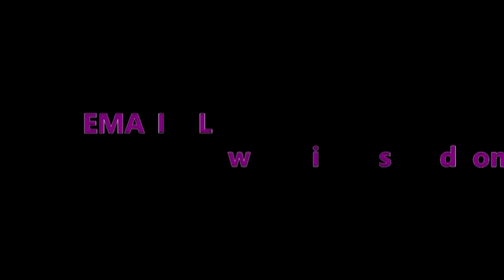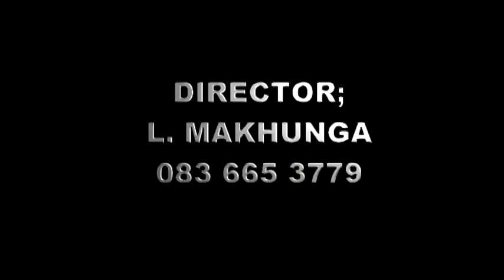Youth Service by Eastern Transkei Dec 2018 AGC